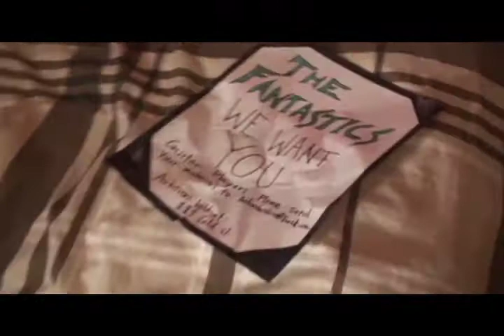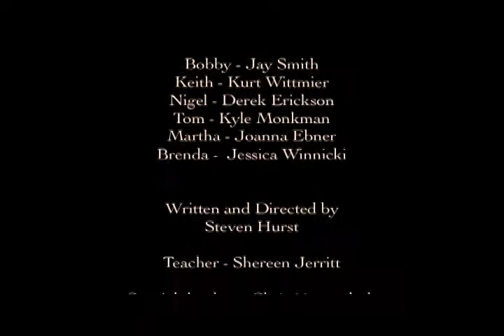The Audition by Steven Hurst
My first film project for University.

Had a hard time getting the resolution right. Oh well. Enjoy.

DO NOT OWN THESE SONGS IT WAS FOR A SCHOOL PROJECT